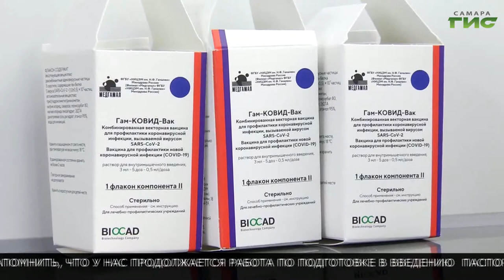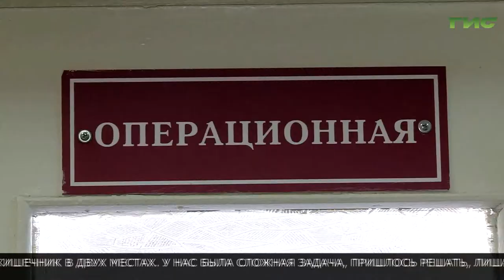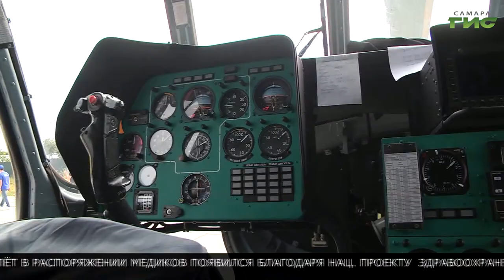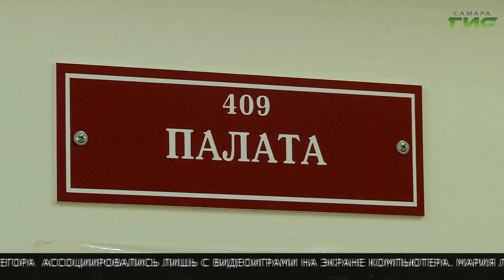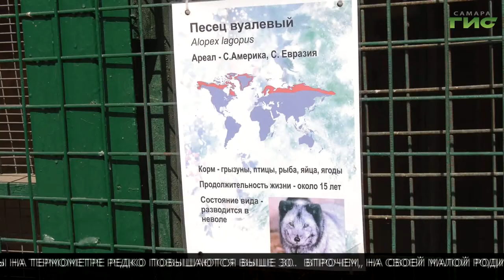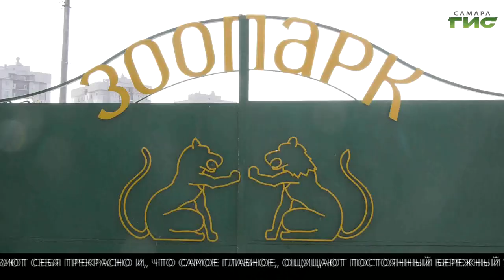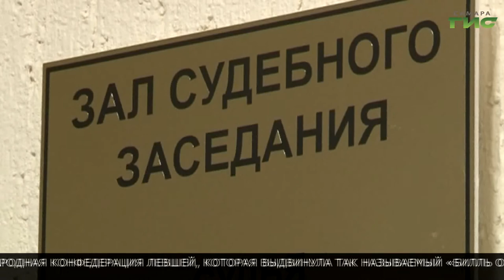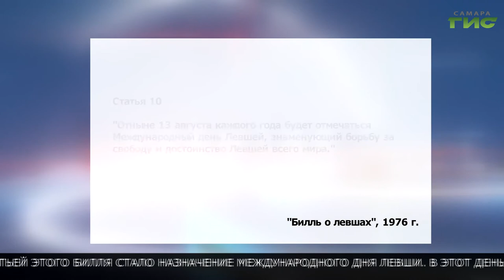"События" (Неделя в Самаре) от 21.08.2021